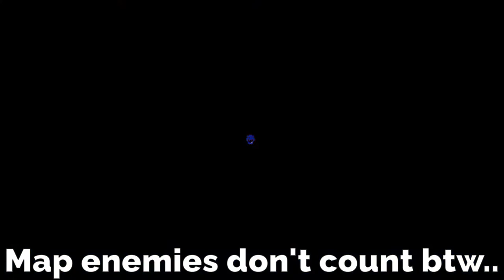How to: make Nabbit respawn FAST | New Super Mario Bros. U Deluxe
~ TITLE ~
To completely clear New Super Mario Bros. U Deluxe (Nintendo Switch), you'll need to find Nabbit in all worlds (all except Peach's Castle and Superstar Road). I made this vid to teach you a way to get this done in no time! Do enjoy! *This also works for New Super Luigi U*

~ GAME INFO ~
Name - New Super Mario Bros. U Deluxe
Developer(s) -  Nintendo, Nintendo Entertainment Planning & Development
Publisher(s) - Nintendo

~ VIDEO SECTIONS ~
Empty...